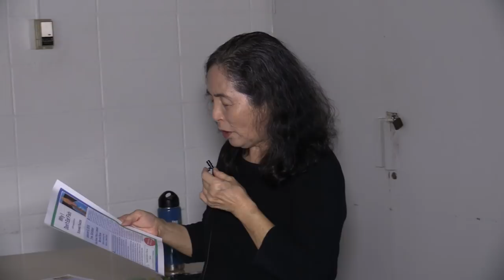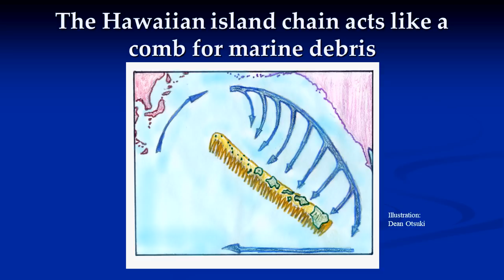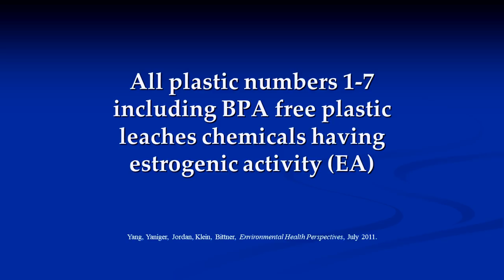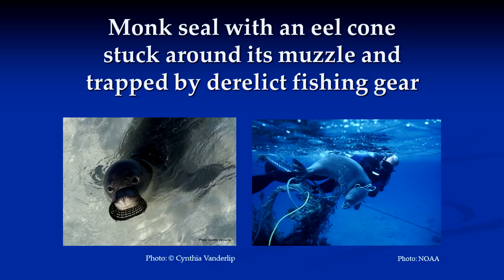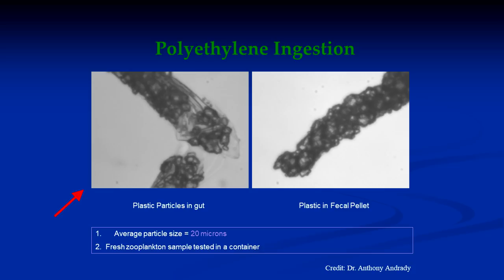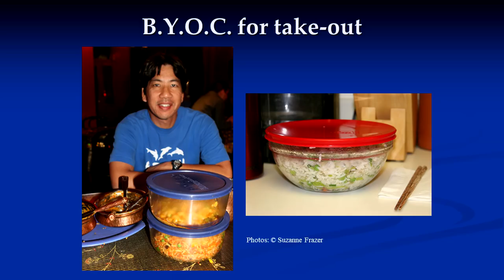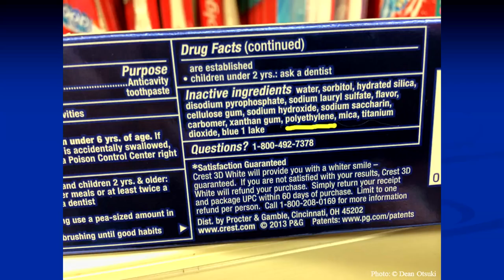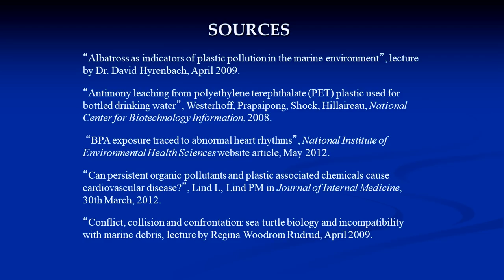Why I Don't Eat Fish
A lot of people mistakenly think that eating fish is healthy. Suzanne Frazer will talk about why fish is not a healthy food and why she personally does not eat fish. Learn about the chemicals manufactured into everyday plastic items, how plastic gets more toxic in the ocean from the accumulation of POPs (persistent organic pollutants) and the implications for seafood eaters of an ocean of plastic.
Find out how our everyday choices including what we eat and buy can make a difference in protecting our health, the environment and marine life. Come and be inspired and empowered with knowledge to make simple, easy changes to your lifestyle to protect your long term health and that of our ocean planet.

Suzanne Frazer is the Co-Founder and President of Beach Environmental Awareness Campaign Hawai‘i (B.E.A.C.H.) - an award winning, non-profit organization she founded with Dean Otsuki in 2006. B.E.A.C.H. brings awareness and solutions to plastic marine debris through: environmental education in schools and the community; marine debris removal and research; and plastic reduction/litter prevention campaigns. The purpose of B.E.A.C.H. is to inspire actions on an individual and community level that reduce and prevent marine debris, resulting in protection for Hawai‘i’s marine life, sea birds and ocean/coastal environment. Suzanne and Dean received the 2008 Living Reef Award for going above and beyond in their actions to protect the reef and B.E.A.C.H. received the 2012 Marine and Coastal Zone Advocacy Council Douglas Tom Award for preserving and protecting Hawai‘i’s marine and coastal environment and actively engaging the community, especially youth, among various other awards and recognitions